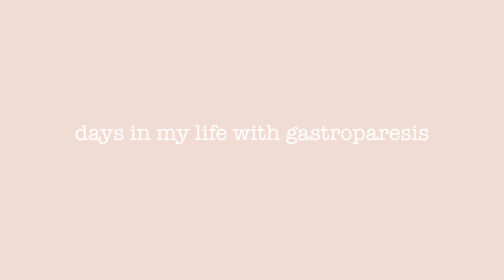embroidering an awareness sweatshirt, possibly doing custom orders?? | gastroparesis days in my life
Hi friends! Welcome back to another few days in my life living with my chronic illnesses gastroparesis, pots and hEDS.

In today's video, I put together a new cart for tubie tape supplies, show you how I embroider a new awareness ribbon sweatshirt, eat some new safe foods and talk about how I might open some custom orders!

And as always, don't forget to spread kindness and joy!

Embroidery supplies:
✩Soft and sheer stabilizer
✩Embroidery scissors
✩Dress maker pins
✩Standard stabilizer
✩Temporary adhesive

Cricut items:
✩Cricut explore air 2
✩Cricut standard green mats
✩Cricut accessory set
✩Standard matte sticker paper
✩Sticker laminating sheets
✩Epson eco tank et 2760 printer
✩Sticker organizer sheets
✩Thermal label printer
✩Thermal labels

Sewing supplies
✩My old sewing machine (more affordable/beginner friendly)
✩My new sewing machine
✩My serger
✩Sewing clips
✩Cutting mat and rotary cutter
✩Drawer system for my plastic snaps

Miscellaneous
✩Desk chair
✩iPad pro 5th gen case
✩Heating pad